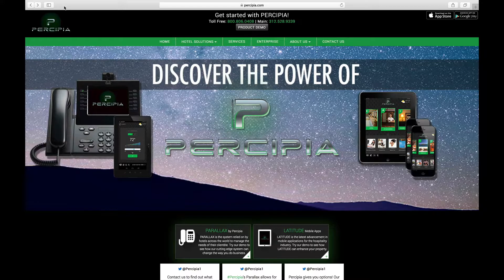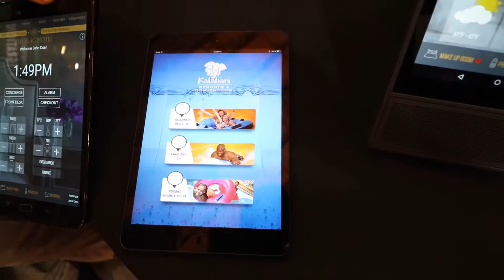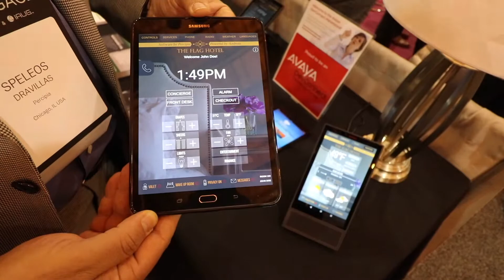WYDWYD Speleos Dravillas brings creativity to his job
During the Avaya Engage event in New Orleans I connected with a new player who in such a short time has gotten the connection to Avaya working! Speleos shares his energy and creativity he brings to his work and shows just what can make for an excellent guest experience.